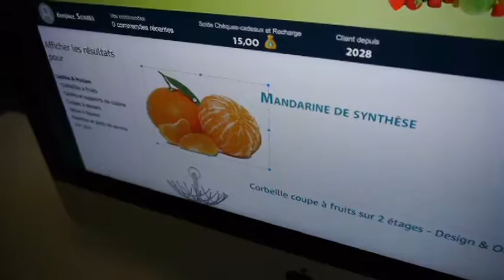Projet pour la fac L3